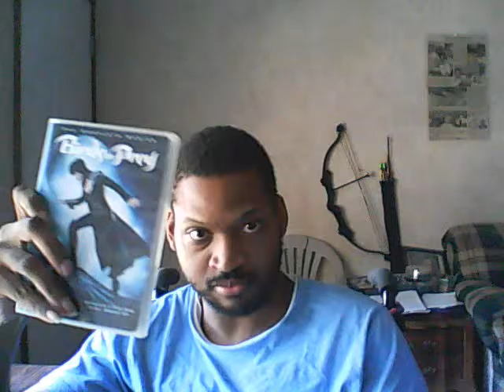Batman Challenge Video Part 1 : Bat Trivia For Tonya Nicole 8-12-2015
Batman Challenge Video Part 1 : Bat Trivia For Tonya Nicole 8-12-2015. My good friend Tonya Nicole challenged me to do a Batman related video, I'm actually do whole series of them for her LOL Part 1 is Batman Trivia